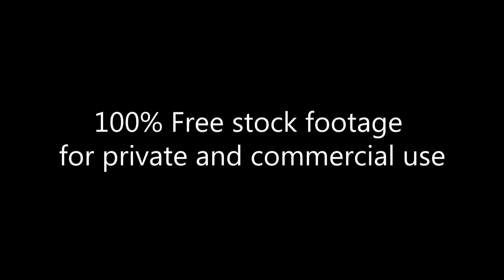Different flags of the UN_Флаги у здания ООН_Footage 349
Different flags of the UN
Флаги у здания ООН - различные ракурсы

100% Free stock footage for private and commercial use.

Архив HD Видеоматериала:
100% бесплатные Видеоматериалы для частного и коммерческого использования. Бесплатные предложения сотен видео и сюжетов!